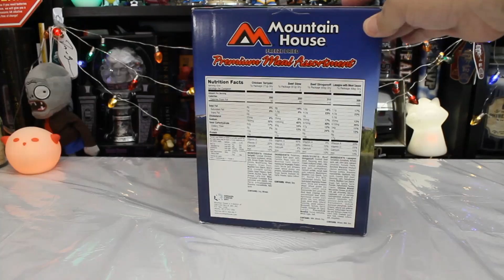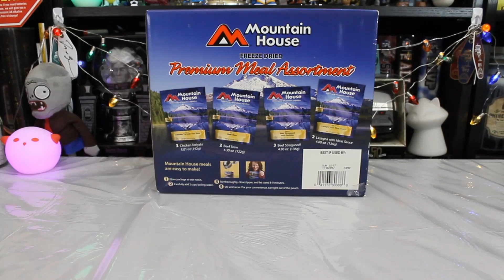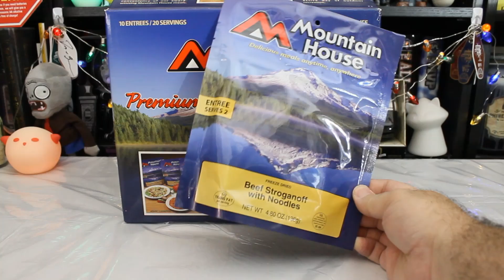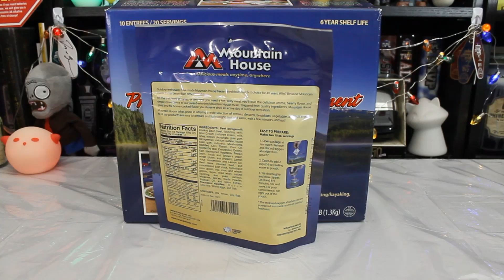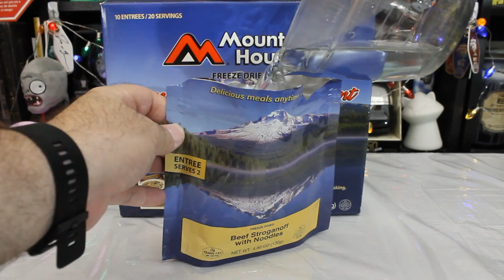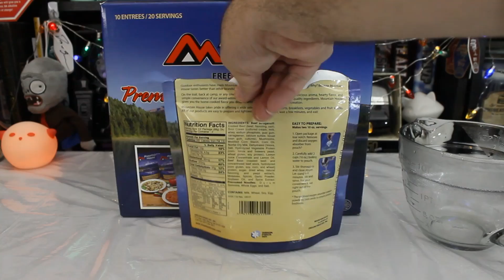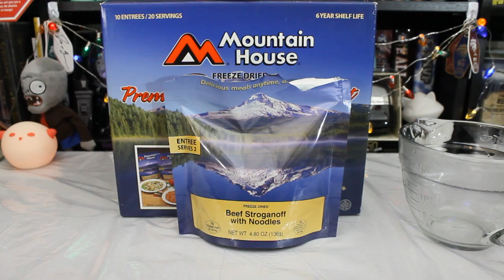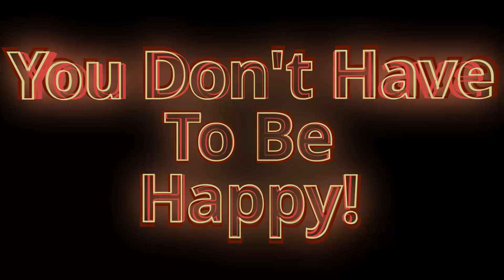Just Add Water Week 2: Out of Date Emergency Food (Beef Stroganoff)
It's a new year, and what better way to start it than by doing something I did six months ago? Doing something I did six months ago with food that is multiple years out of date!
This week we will be checking out some Mountain House freeze dried emergency food we bought probably back in 2011, and we will star off wuth some beef stroganoff.